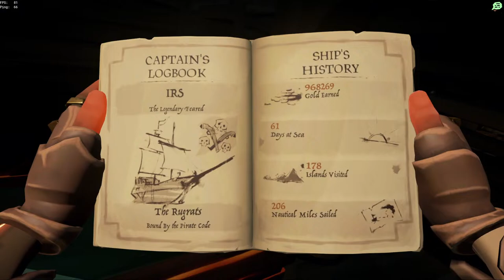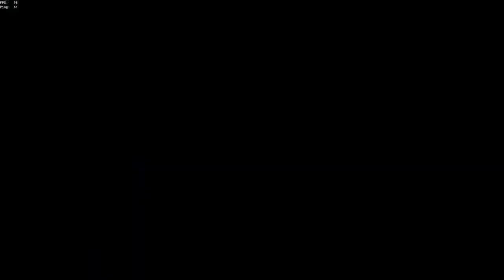Sailing the Sea of Thieves (WIth Arc and Nameless later)